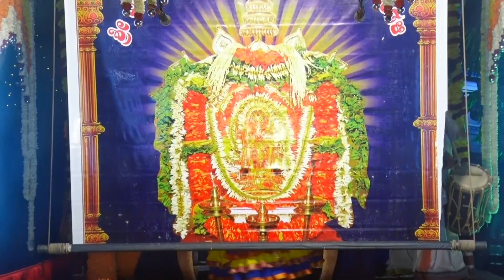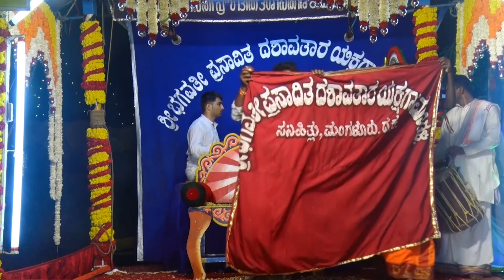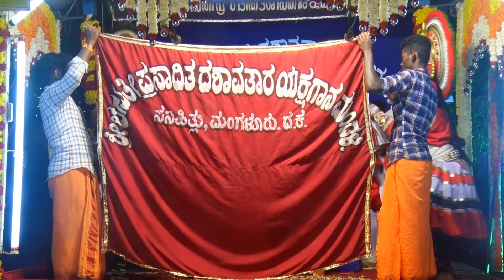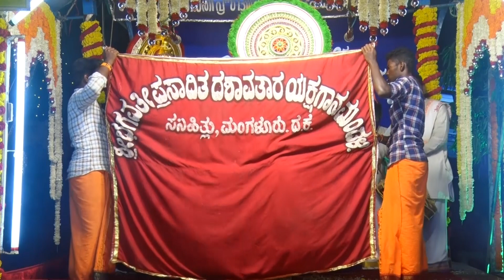Yakshagana Devi Mahatme | Kannada